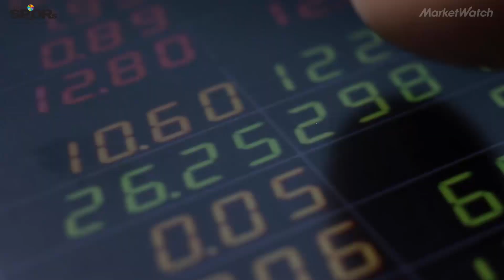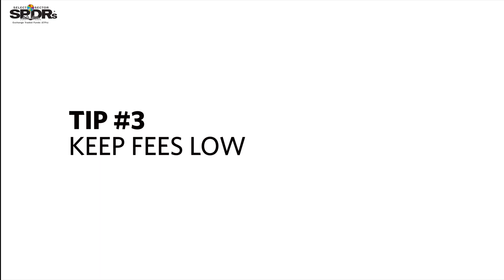Tony Robbins says this is how to get rich when the market tanks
Life success coach Tony Robbins tells you why the next crash is the best opportunity to jumpstart your financial future.